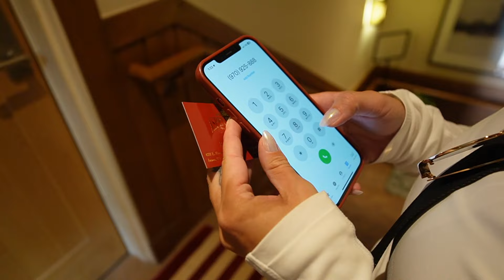Girls weekend in Aspen ⛰️🥂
Amazon storefront